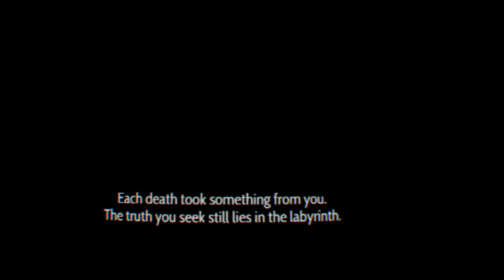Another VR game done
Theseus